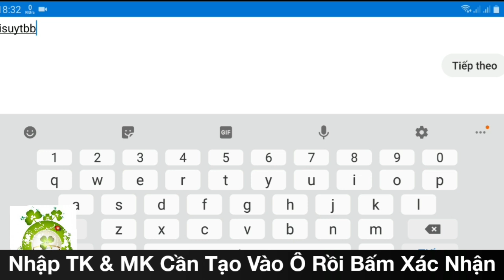Game Private Phong Thần Truyện 3D Version 3 Phái | TOOL GM Add Full VIP - Full KNB + Full Quà Nạp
Bản Lậu Game  Phong Thần Truyện 3D Phiên Bản Mới 3 Phái - Hỗ Trợ TOOL GM Add Full VIP - Full KNB + Full Quà Nạp Event + Vô Số Quà Tân Thủ Giá Trị.
Dung Lượng:     174Mb
Hướng Dẫn Tạo TK:      0:13
Để Lại Comment Tên Nhân Vật + ID Để Được TOOL Full.
Hướng Dẫn Nhận Full:      1:52